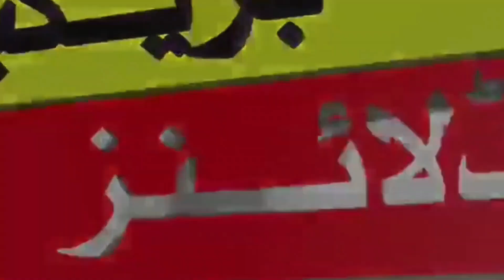Afghanistan cricket team break record pakistan | babar & muhammad rizwan sad news | t20 world cup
1)This video has no negative impact on the original works (It would actually be positive for them)
2)This video is also for teaching purposes.